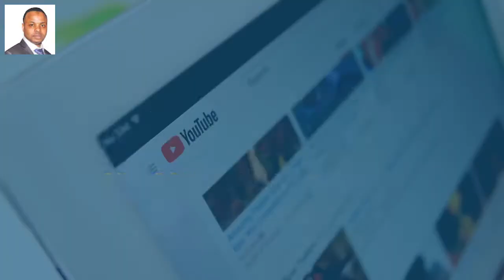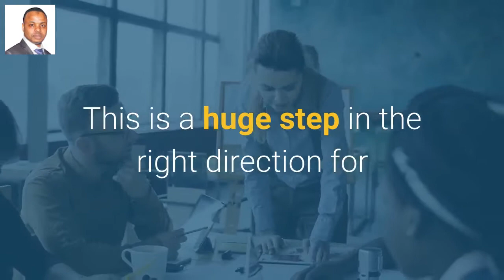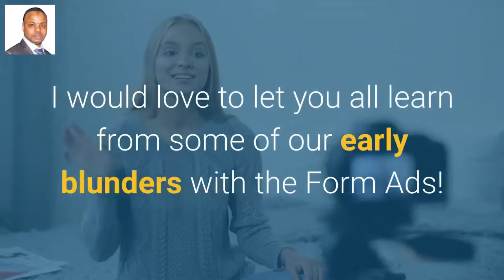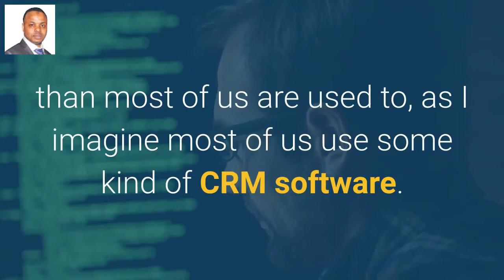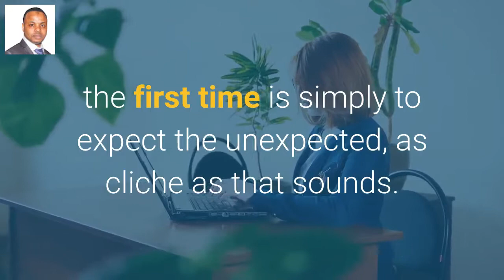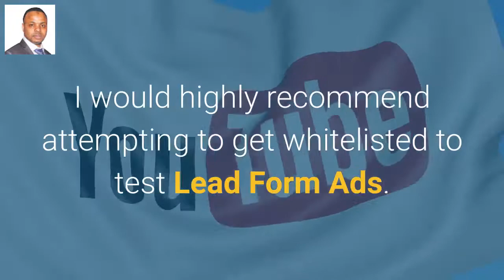How Does The New Youtube Lead Form Ads Works?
YouTube Lead Form Ads for PPC: What You Need to Know Before Getting Started.

In this video, I will be talking about YouTube strategy, but more specifically, I will be talking about turning prospects into customers with TrueView for Action Lead Form Ads. I’ll cover what you need to know about YouTube Lead Form Ads before you start putting forth time and energy into an endeavor such as this.

For some time now, YouTube has been becoming more and more popular with advertisers. From using YouTube to generate brand awareness to using the new Lead Form Ads to drive actual leads/conversions, Google has been working to build YouTube into an advertising channel that appeals to all types of businesses and advertisers.

Whether you’re searching for leads, website traffic, product and brand consideration, or brand awareness and reach, YouTube has a campaign/ad-type type for you! To list them, we have skippable in-stream, bumpers, non-skippable in-stream, outstream, discovery, ad sequence, and TrueView for Action campaigns.

This effort from Google to expand YouTube is hardly surprising, considering the nearly 2 billion monthly logged in users on YouTube, as reported by Google. With YouTube’s unlimited inventory, the opportunities for advertisers is nearly limitless, provided Google can provide a form of advertising on YouTube that appeals to everyone, which is where the new YouTube for Action Lead Form Ads come into play.

YouTube for Action Form Ads
One of Google’s most recent YouTube expansions came in the form of YouTube for Action. YouTube for Action, allegedly, allows us to reach our audiences using intent signals on YouTube, a platform which is becoming more and more essential to consumer purchase decisions. More importantly, YouTube now allows us to drive conversions with new ad formats optimized for action, such as the Lead Form Ads.

YouTube Lead Form Ads drive leads via in-line form submissions, meaning the user no longer has to navigate off of YouTube in order to complete a form fill. This is a huge step in the right direction for making YouTube a more lead gen friendly platform. That said, users still have the option to navigate to your site after completing a form fill should they be interested in doing so.

The Lead Form Ads are something you currently need to be whitelisted by Google for, in order to be able to use, but it’s something we’ve been able to begin testing here at Business Relauncher.

What to Watch Out for Before Starting.
Let me be the first to tell you that creating YouTube for Action campaigns with Lead Form Ads can be a time-intensive process to get set up and configured correctly. I would love to let you all learn from some of our early blunders with the Form Ads!

To start, I’ll speak to the information you’re currently able to ask users for via the in-line submissions. Google currently allows for little customization when it comes to what information your form can ask for. Currently, all the information you can gather is the user’s name (first and last name), email, phone number, and zip code. If you need any more info than that in order to qualify a lead, then I wouldn’t suggest moving forward with YouTube Form Ads, for the time being, as those are the only pieces of information we can gather.

Next, I’ll speak about where the data that’s fed into the lead form goes. The default option is that the leads will be stored within the Google interface, for up to 30 days, where you can pull the data whenever you want. This is likely a much more manual process for pulling leads than most of us are used to, as I imagine most of us use some kind of CRM software.

Google, like myself, also imagined that many of us are using CRM software and has created a type of webhook workaround to the default option of manually pulling the Form Ad leads.

If you want get more out your PPC Campaign click the link below to explore my digital relaunch program.